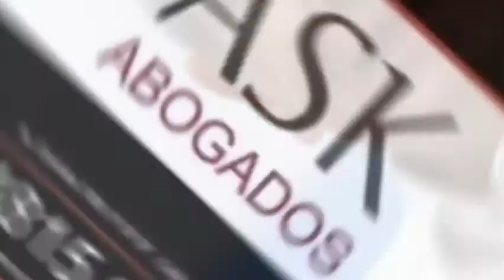ReseumenDeMasRojo 13.01.21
Video de Ariel Vilachá